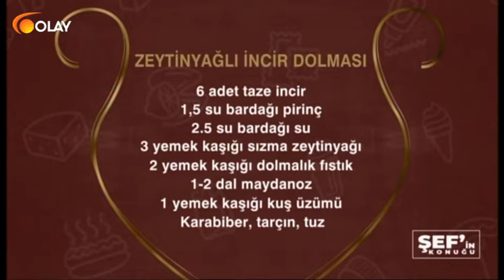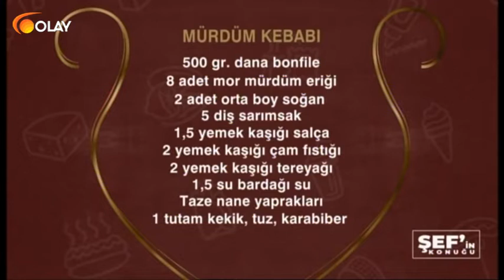Şef'in Konuğu - 18-09-2018